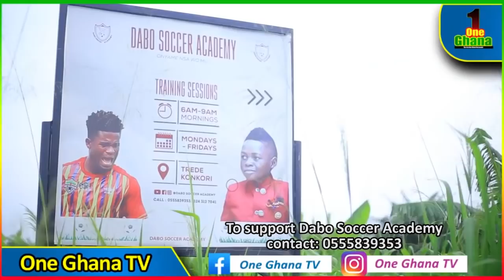WOW⚽Yaw Dabo’s great works in his soccer academy,feeding 30 players; Watch how his players lauds him